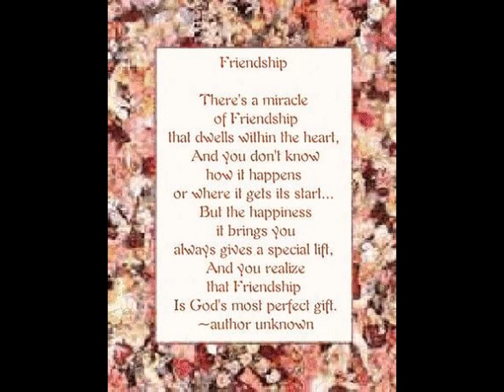S.M.K Puchong bt 14 memories.wmv